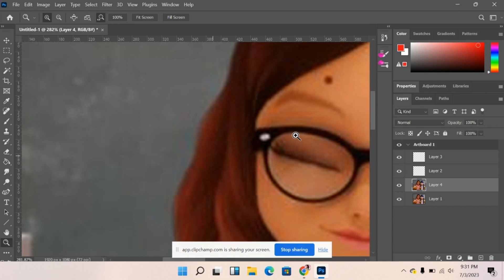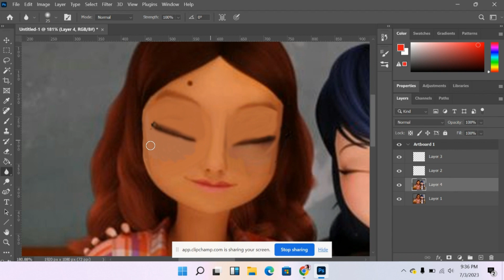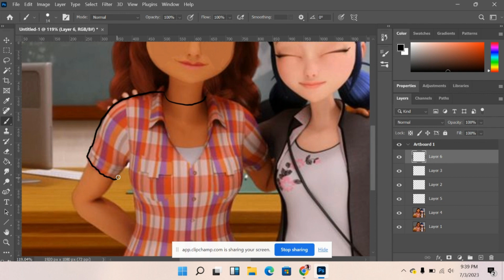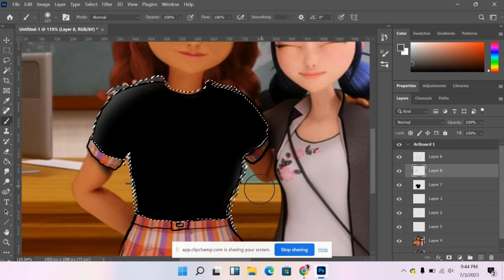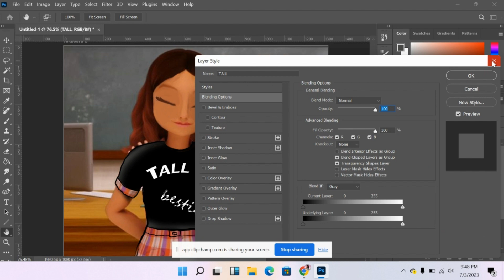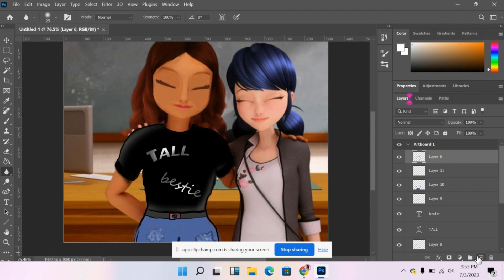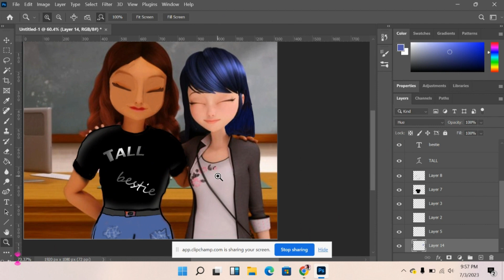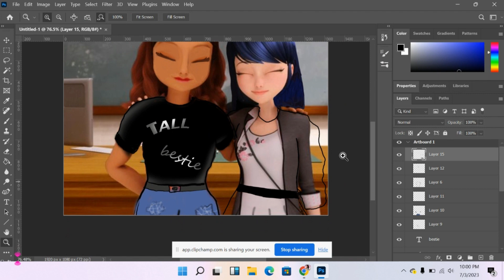Marinette and Alya Besties movie spoiler!Glowing up marinette and alya from the future!spoiler